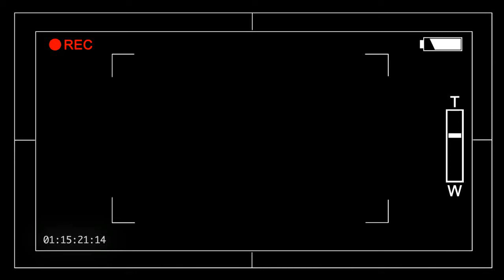WILD LIFE EDITING